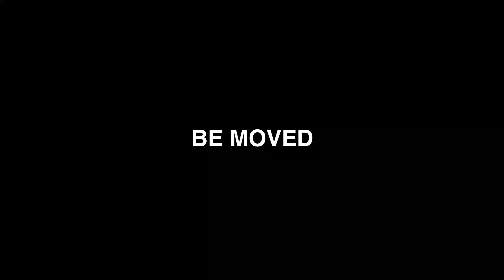西日本宇佐美 ガソリンスタンドで給油☆平面駐車場(入庫⇒出庫)静岡県浜松市【車載動画】Refueling at a gas station